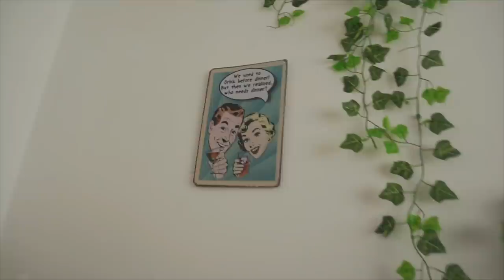LA BTCH HOUSE (HOUSE TOUR DE UNA BTCH)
MI MARCA:
SASSY BABE: @SassyBabe.pe